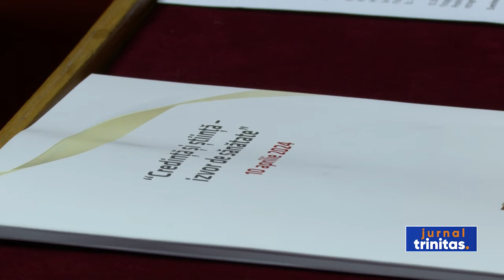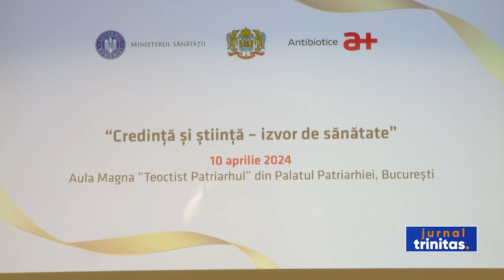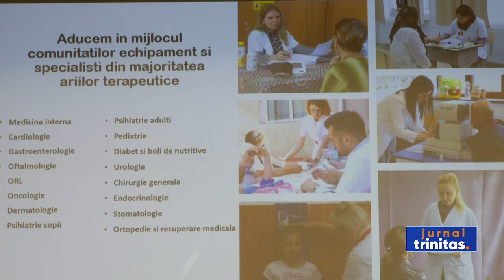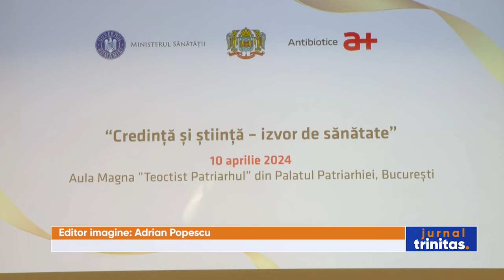Conferința interdisciplinară „Credință și știință - izvor de sănătate”, la Palatul Patriarhiei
Patriarhia Română și Antibiotice SA Iași au organizat astăzi  conferința interdisciplinară „Credință și știință - izvor de sănătate”. Evenimentul organizat în contextul anului omagial și comemorativ 2024 s-a desfăşurat în Aula Magna „Teoctist Patriarhul” a Palatului Patriarhiei.